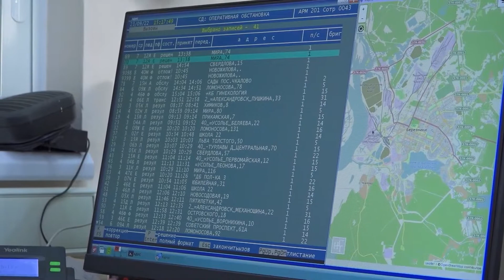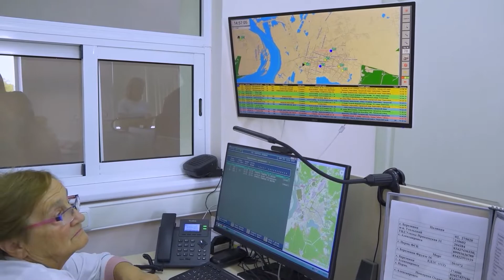Видеонаблюдение в станции скорой помощи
🚑НОВОЕ ОБОРУДОВАНИЕ

Нововведения в Березниковских больницах. В диспетчерской березниковской станции скорой помощи появилось новое оборудование. Благодаря современным технологиям работать диспетчерам будет проще и удобней. Какие еще изменения произошли в работе диспетчеров и почему их называют сердцем скорой помощи, расскажет Валерия Агалакова.